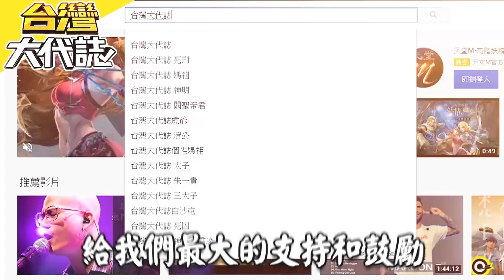真面目公開 日軍神秘地底堡壘《台灣大代誌》20220109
接下來我們看到大鵬灣這個地方，地底下可大有玄機了，它藏了一座地底堡壘，那是什麼呢？原來是日治時代的水上機場，後來隨著戰事的推演，美軍大轟炸之後，日軍節節敗退，居然情急之下，把整個大鵬灣地底坑道，通通炸毀掩埋，是想藏住什麼祕密嗎？甚至有人說，三更半夜常常就在那附近，聽到日軍出來操兵、練兵的聲音。